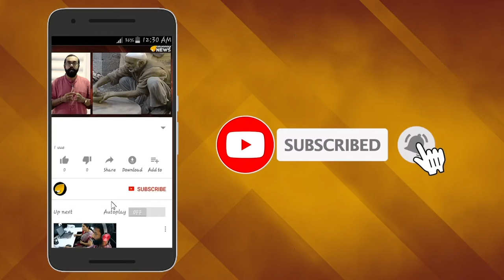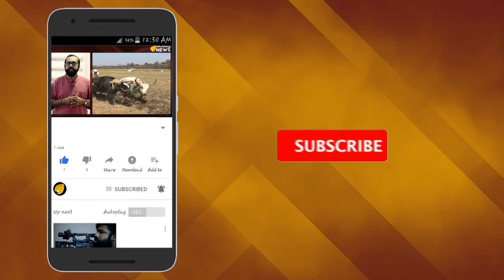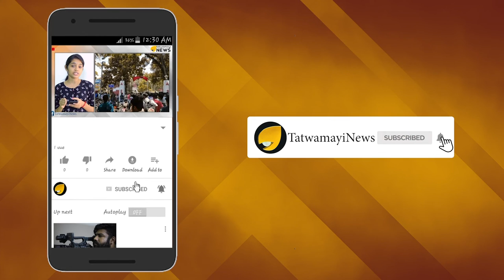കശ്മീർ മധ്യസ്ഥ ശ്രമത്തിൽ നിന്നും ട്രംപ് പിൻമാറി, ഇന്ത്യയുടെ വിദേശ നയത്തിന് അംഗീകാരം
കഴിഞ്ഞ ദിവസമാണ് പാരീസില്‍ നടന്ന   ജി-7 ഉച്ചകോടിക്കിടെ അമേരിക്കന്‍ പ്രസി‍ഡന്‍റ് ‍ഡൊണാള്‍ഡ് ട്രംപും ഇന്ത്യന്‍ പ്രധാനമന്ത്രി നരേന്ദ്ര മോദിയും കൂടിക്കാഴ്ച നടത്തിയത് . കശ്മീര്‍ പ്രശ്നം കൂടിക്കാഴ്ചയില്‍ ചര്‍ച്ചയായെന്നും പ്രശ്നം ചര്‍ച്ചയിലൂടെ പരിഹരിക്കുമെന്നാണ് പ്രതീക്ഷയെന്നും ഡൊണാള്‍ഡ് ട്രംപ് പറഞ്ഞു.മോദി പാകിസ്താനോട് സംസാരിക്കുമെന്ന് വ്യക്തമാക്കിയിട്ടുണ്ടെന്നും, അദ്ദേഹം നല്ല കാര്യങ്ങള്‍ ചെയ്യുമെന്ന് ഉറപ്പാണെന്നും ട്രംപ് പറഞ്ഞു.